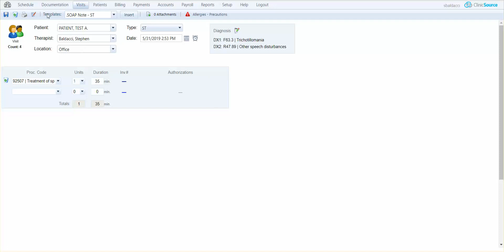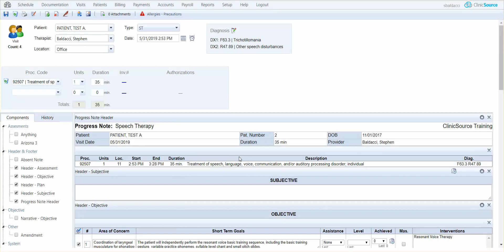Creating a Progress Note in ClinicSource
In this video we will quickly show you how to create a Progress Note in ClinicSource